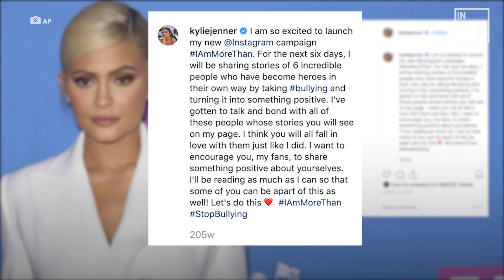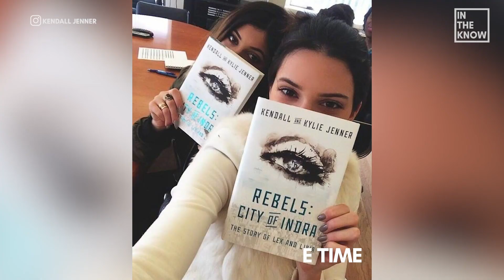Surprising facts you didn't know about Kylie Jenner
Kylie Jenner has been in the public eye since she was 9, but here are some things you may not know about her -- like how she got that scar on her thigh.